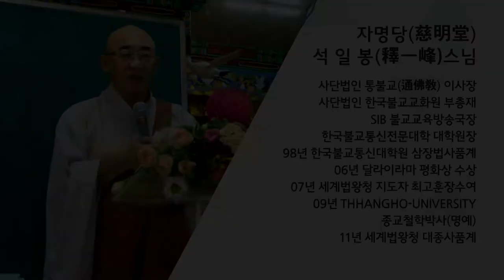법구경 제86회 - 애신품 8~ 10장... 선이든 악이든 남이 대신 할 수 없다...